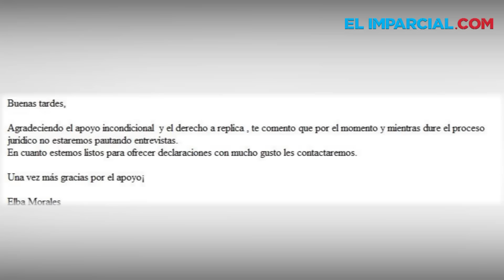Prefieren guardar silencio en el caso Gerardo Ortiz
Prefieren guardar silencia en el caso Gerardo Ortiz